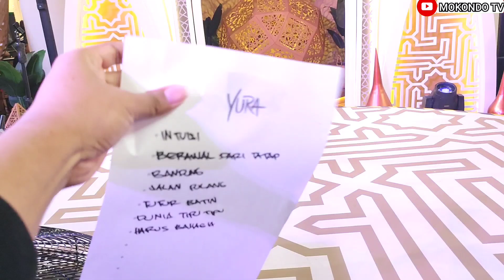Yura Yunita - Harus Bahagia | Live At Mall Grand Indonesia 2023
Sebelum nonton
Switch dulu resolusinya
ke 1080/60 fps

Br
Grahaboim

 Support terus Teh Yura Yunita DAN
🔴Jangan Lupa Subrek Sampai 10 Juta Subreker
 Yutup Yura Yunita Official